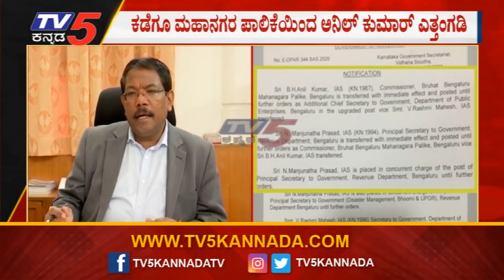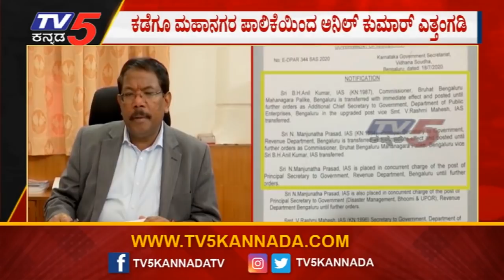BBMP ನೂತನ ಆಯುಕ್ತರಾಗಿ Manjunath Prasad ನೇಮಕ